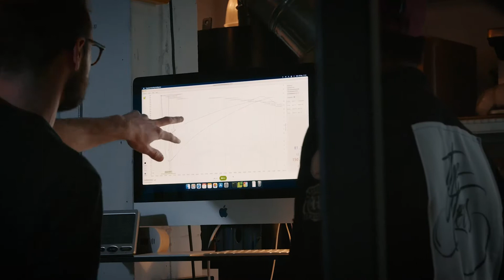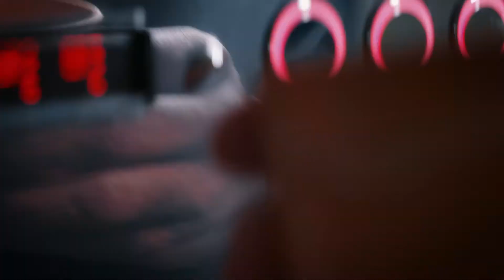Pophams Bakery, London | Roasting Their Own Coffee Blend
The team at Pophams Bakery are famed not only for their strong pastry game, but also their stellar coffee. In collaboration with Ozone Coffee, they have just taken their offering to the next level by creating their own bespoke blend, 'The Pophams Roast'.